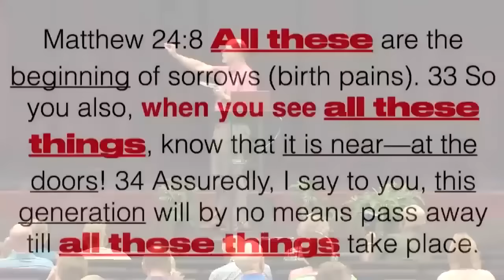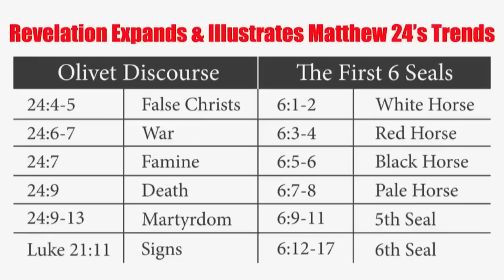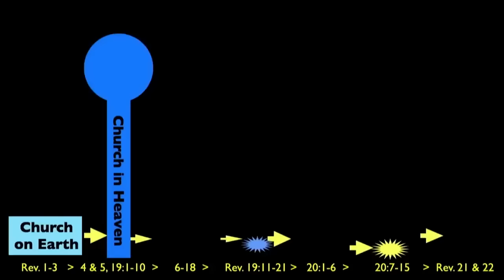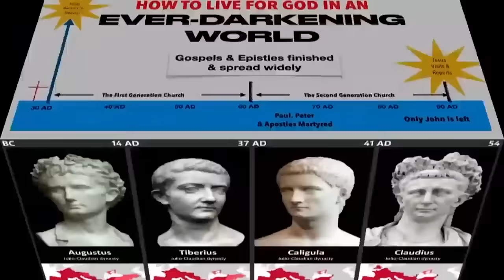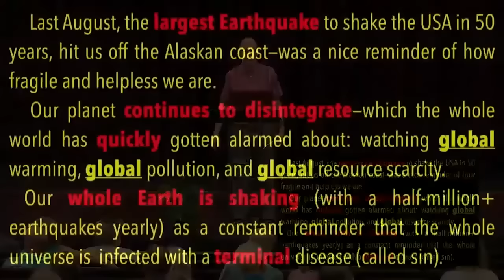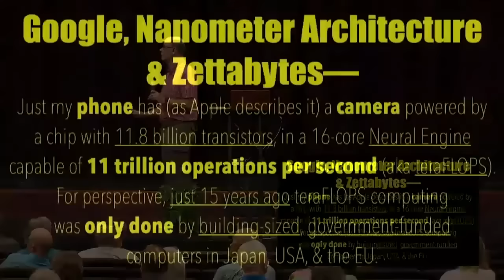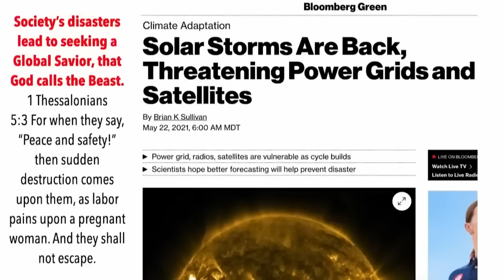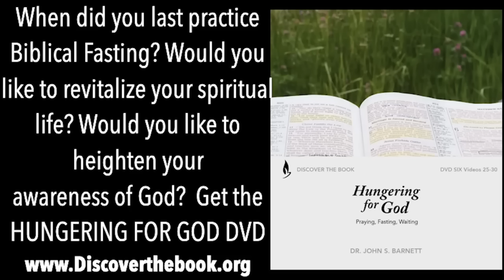HOW IT ALL ENDS (Part 3)--THE START OF THE BIRTH PANGS OF THE COMING GREAT TRIBULATION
Here is our third session at the prophetic conference we presented at Word of Life in Hudson, Florida.

Using God's Word to explain what the Bible prophecy says about these fearful days our world is going through.

These trends are speeding up—the last seconds of the countdown clock of Christ's return are clicking down.

Each day the prophetic picture Christ painted grows clearer.

Each of these signs was captured by the apostles and prophets between 2,000 and 3,500 years ago.

Now they are happening in our lifetime!

But, in all of history--ONLY our generation has seen EVERY ONE of these events starting to unfold.
All of the yet-to-be-completed prophecies fit within these seven major events. Probably the most exciting of all are the signs of Christ's Second Coming. There are dozens of them. Jesus described many of them in incredible detail.

But here is what I want you to see—Jesus said these signs would not suddenly appear. He said that they would rather become a trend that amplified and strengthened until it became overwhelming like “birth pangs”.

Matthew 24:8 (ESV) All these are but the beginning of the birth pains.

Let me give you just a handful of the precise, clear, specific predictions that Christ's Words in this Book give us. You may be startled. Every one of the signs Christ gave is present in your world today. You are the first generation in all of history to experience these trends, these signs—all at once!

What are some of them? We will actually in the days ahead look at these in detail, but here they are in summary.